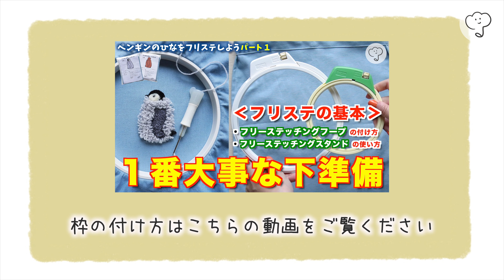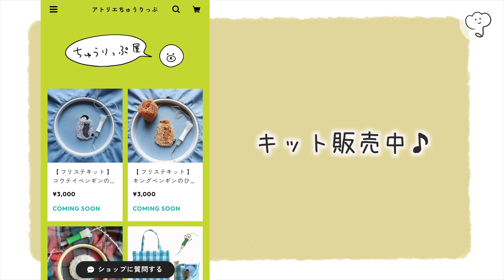［フリステの基本］フリーステッチングニードルの変え針/毛糸の通し方/基本の刺し方/パーツの作り方/キングペンギンのひなトート作り方動画part１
［白くまキットpart.1］プスプス刺す前の準備が大事！フリステに必要な道具紹介〜毛糸の通し方まで

［白くまキットpart.2］プスプス刺してみよう！フリステの刺し方〜ループカット講座

［白くまキットpart.3］ぷっくりお耳の作り方🐻‍❄️立体感の出し方〜ループカット講座

［白くまキットpart.4］お顔を作るよ🐻‍❄️生地の張りを保つ方法〜ループカット講座

🪡アトリエちゅうりっぷ公式ライン、Twitter、Instagramにて無料図案配布中！

▼使用した材料＆道具
カーブバサミ
そり刃ハサミ
貼り仕事
アイリスオーヤマ ハンドクリーナー
クロバー　パンチニードル

▼tulip's shop

パンチニードル　ポケモン　Punchneedle pokemon 柴犬　日本犬　Japan dog cat 猫　アメショー　毛長猫　ポメラニアン　ロシアンブルー　タフティング　スムチー　シーズー　ジブリ　ジブリパーク　トトロ